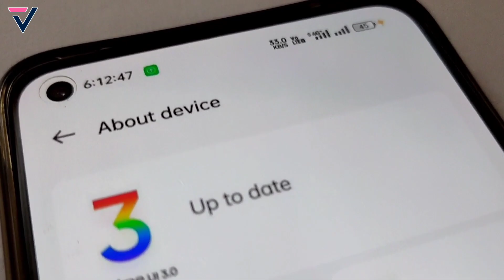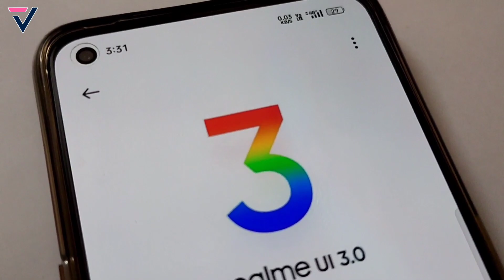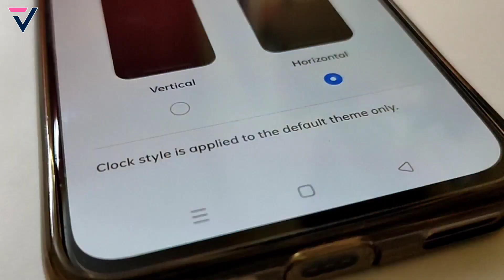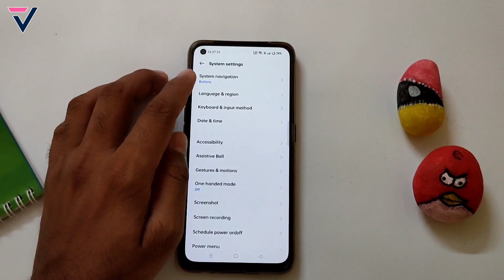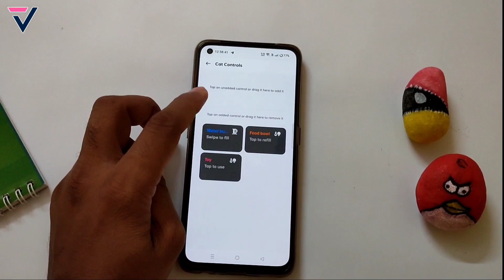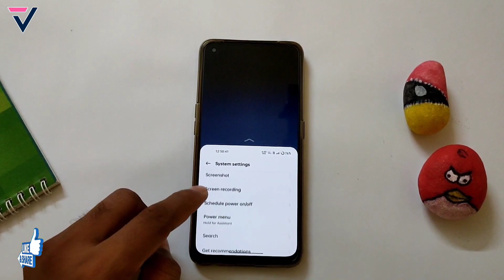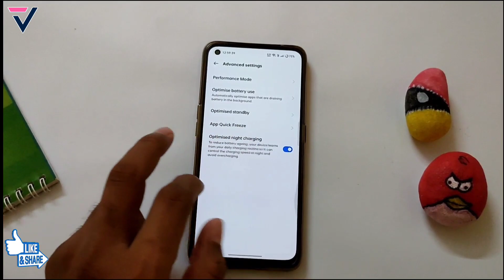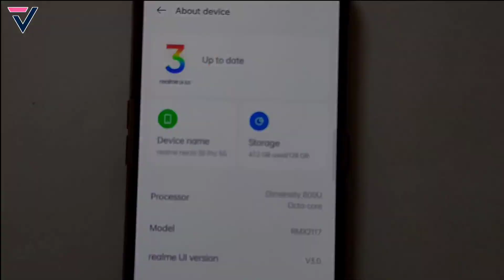Realme Narzo 30 Pro F.03 New Update | Narzo 30 Pro August F.03 Update | Bugs & Features Update⚡⚡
realme narzo 30 pro 5g realme ui 4.0 update soon
realme narzo 30 pro 5g realme ui 3.0 update
realme narzo 30 pro realme ui 4.0 update soon